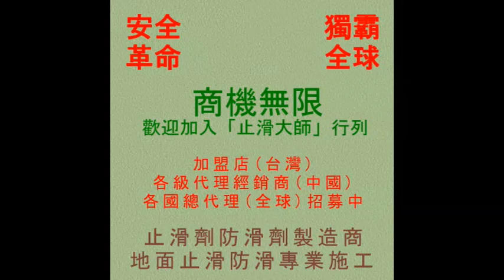止滑大師 1063 公司廚房磁磚地面止滑防滑施工工程 影片